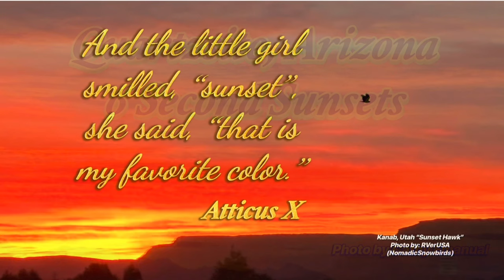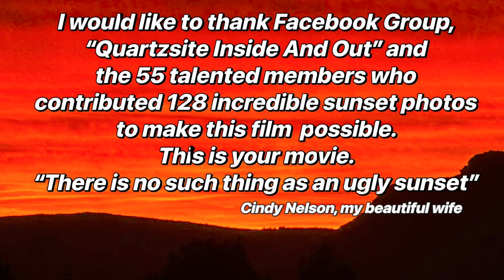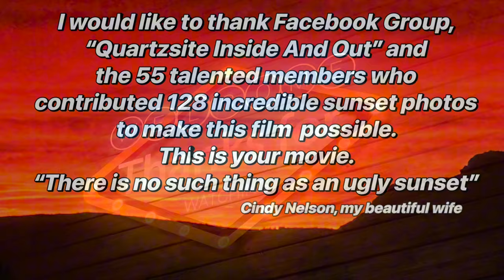Quartzsite, Arizona; The Essence Of Sunsets@JerryChambliss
The Facebook group “Quartzsite Inside And Out” in order to create this movie, 55 talented members contributed 128 stunning Quartzsite and surrounding area sunset photos. We dedicate this film to each of them. There is no place like Arizona for awesome, breathtaking sunsets.